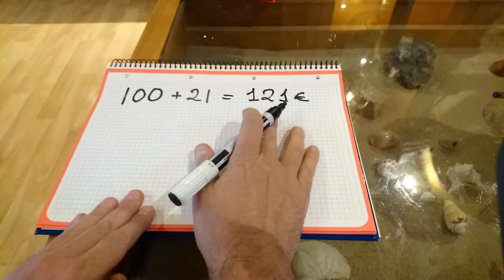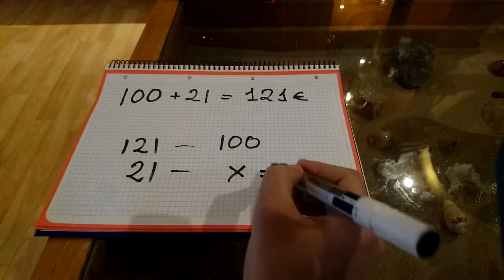El día sin IVA no es un 21% de descuento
No quiero oír a nadie decir que la oferta "Te quitamos el IVA" equivale a "un 21 % de descuento", gracias.